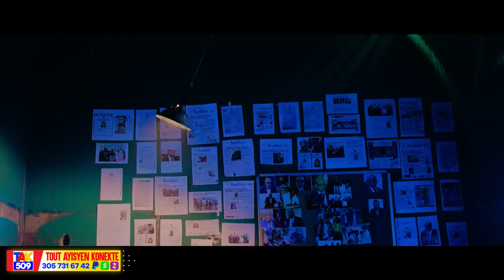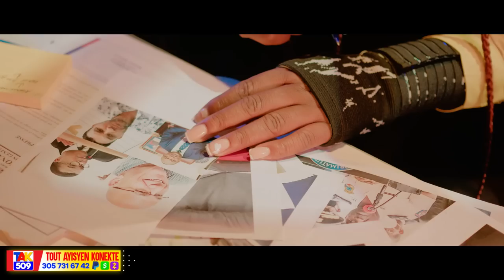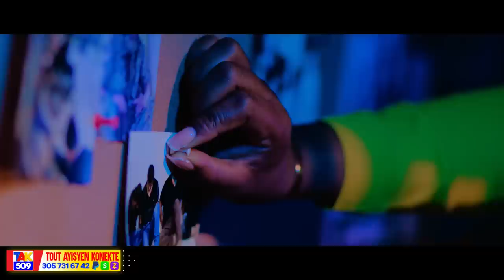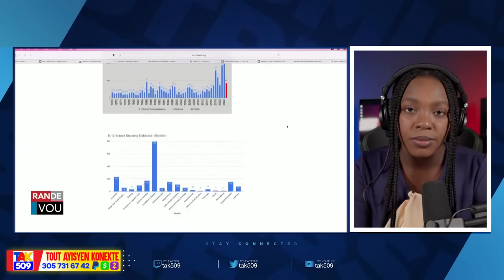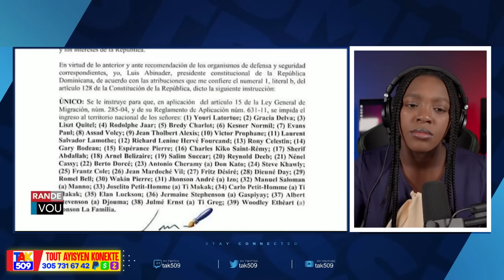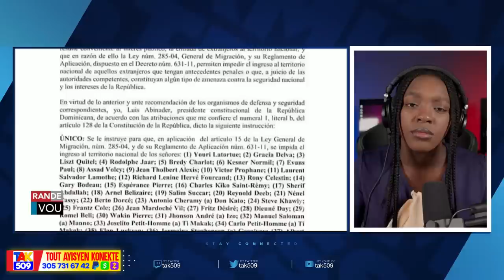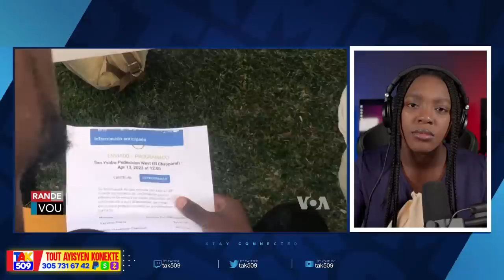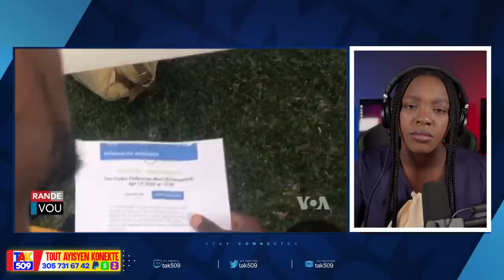Abinader mande Mare Nèg Yo..Bilolo Deplimen Youri pi mal ke poul kazwèl /Fouco